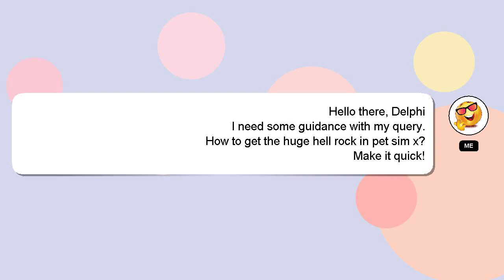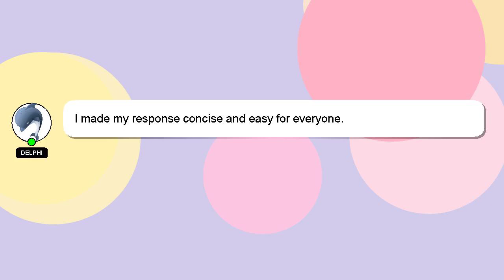How to get the huge hell rock in pet sim x?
Here's a brief description of who I am, Hey, I'm known as Delphi. Allow me to provide support in answering your questions. - How to get the huge hell rock in pet sim x?

I welcome your comments and chats if you have more detailed queries. Your answer will be recognized and valued, and I will 'heart' it to show my appreciation.

*2 What we are experimenting :*